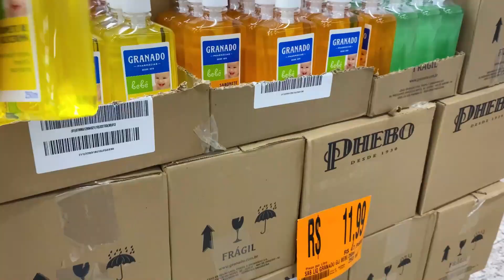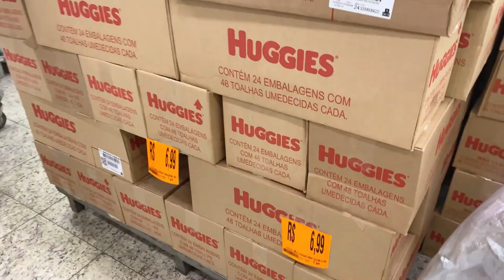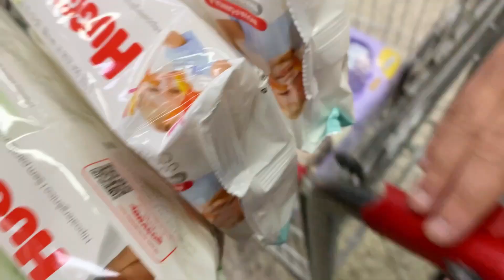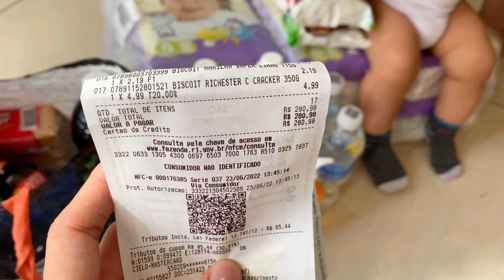COMPRINHAS DE HIGIENE PARA O BABY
Oi oi meu povo tudo bom com voces ? Beleza?